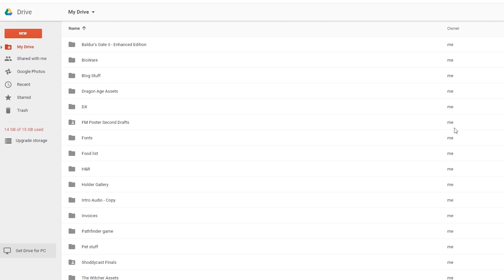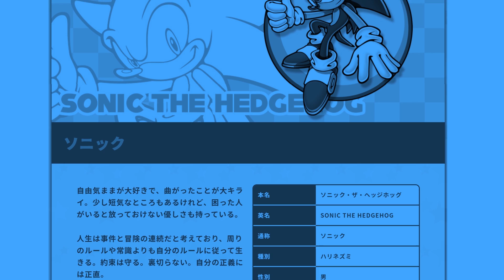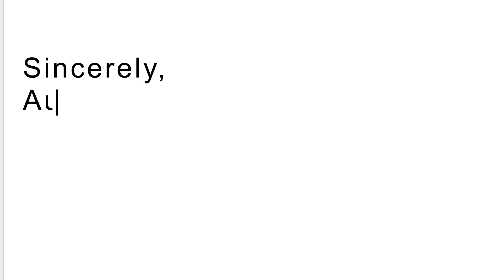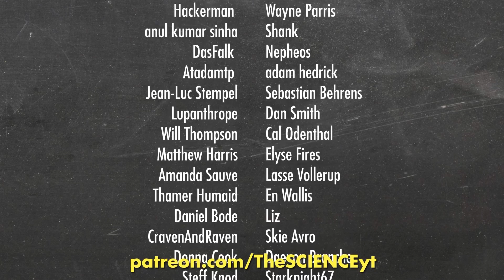How Sonic Beat Gravity! | The Science of... Sonic the Hedgehog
There is no end to the things we can about in the Sonic universe. Today, Austin is taking the reins on calling out the insane things that happen in the franchise... like the loop-de-loops he runs! How does Sonic run upside down? Is it safe? Does he actually run fast enough that this would work? Make sure your shoelaces are tied Theorists, because we've gotta go fast!

0nThe Move That BROKE Pokemon!